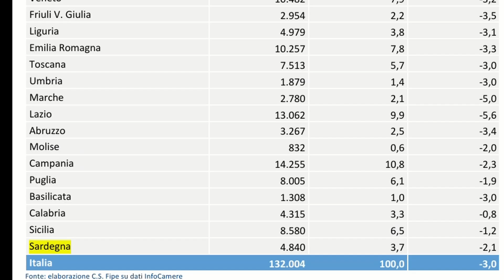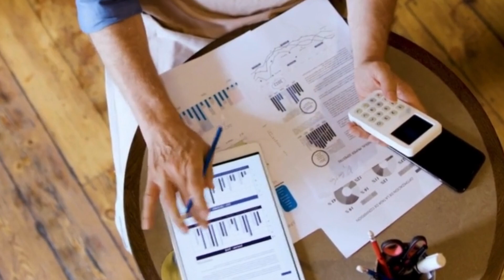Fipe Confcommercio, saldo negativo per la ristorazione in Sardegna, chiuse 600 attività